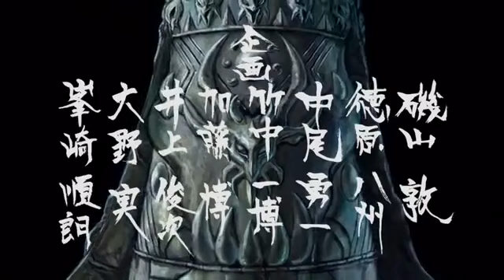Kotetsu Shin Jeeg ( Re - Make ) Next Generation ( New Jeeg ) Opening TV Version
For the special song
- Artists JAM Project
- Featuring with Ichiro Mizuki
- Song Stormbringer
- Album Stormbringer